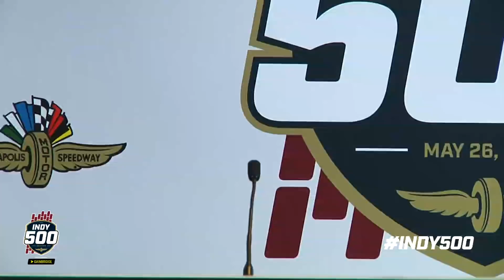Press Conference | Indy 500 Practice Day 2 w/ Alexander Rossi, Josef Newgarden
Watch the post-practice press conference with NTT IndyCar Series drivers Alexander Rossi and Josef Newgarden at the Indianapolis Motor Speedway.